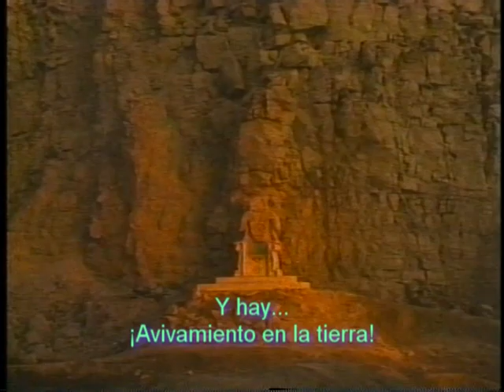REVIVAL IN THE LAND - Carman (Subtitulos)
REVIVAL IN THE LAND - Carman Subtitulos al español desde Dallas, Texas